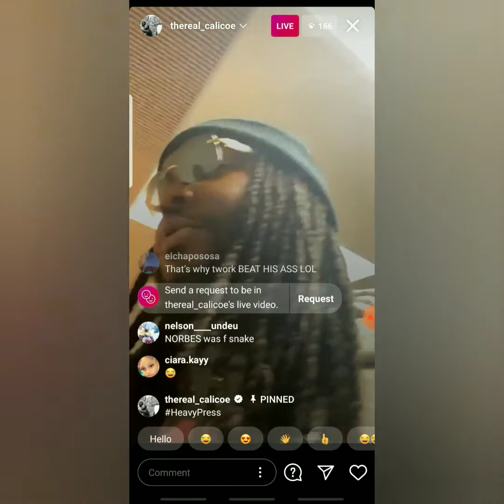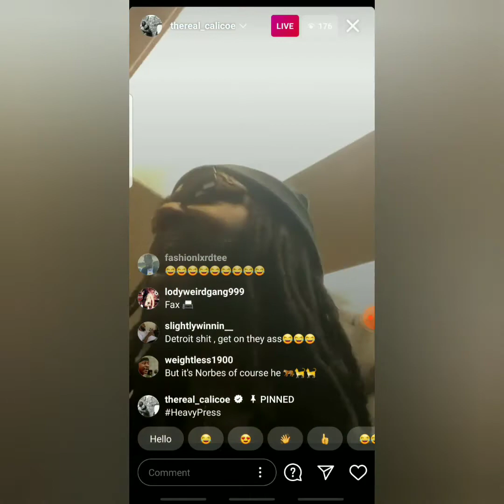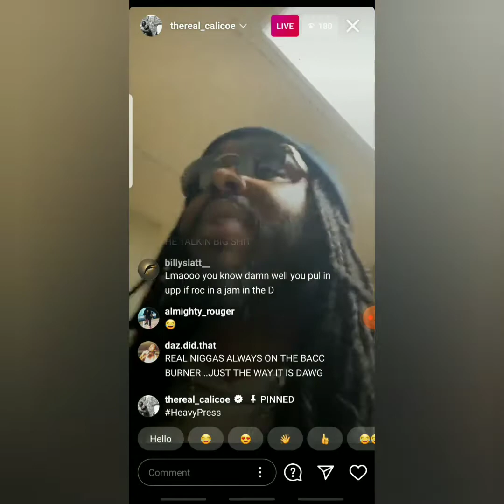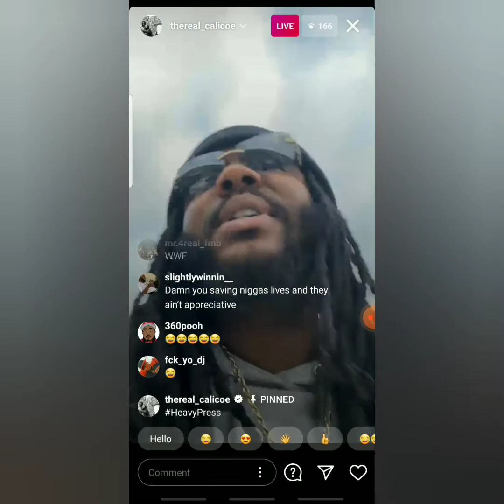CAL EXPOSE NORBES OMFG WTF 👀😰🤦‍♂️ FOOTAGE ALSO ON SAVING HIS LIFE SPOOKY 👀 😡